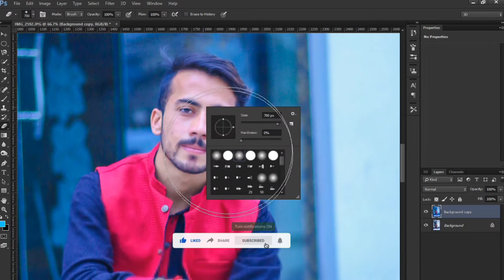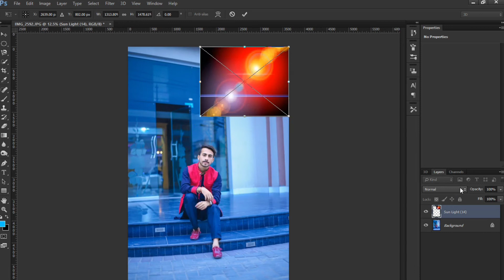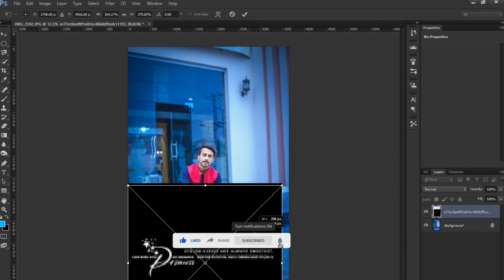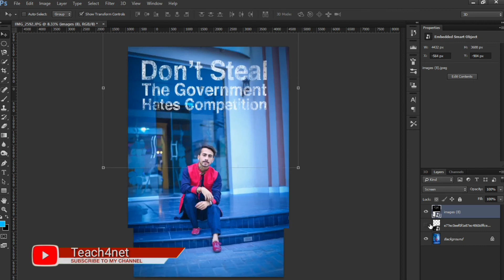Modern photo editing in Photoshop CC 2015 very easy and fast tutorial for beginners.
ABOUT VIDEO:

hello friends in this video I'm going to show you how to create Motrin photo effect editing in Photoshop CC

TOPIC COVER:
1: modern colour effect
2: photoshop CC
3: tutorial

colour effect
🧐😛SPOORT MY YOUTUBE CHANNEL 😘😘😘
Link: